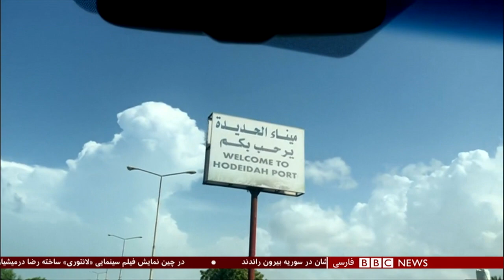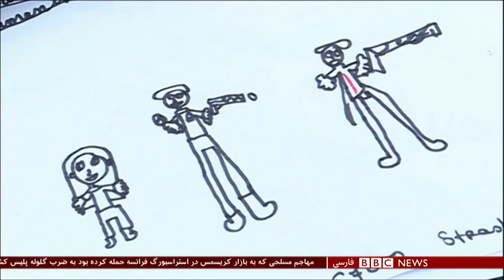اولین بخش جمعه ۲۳ آذر ۱۳۹۷: آمریکا حکومت ایران را محکوم کرد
آمریکا حکومت ایران را به خاطر اعتصاب غذا و درگذشت وحید صیادی نصیری محکوم کرد. وزارت خارجه آمریکا نسبت به خبر درگذشت وحید صیادی نصیری در زندان ابراز تاسف کرده و حکومت و مقامات جمهوری اسلامی ایران را مورد انتقاد قرار داده است.

وبسایت وزارت خارجه آمریکا به زبان فارسی بیانیه معاون سخنگوی این وزارت خانه را منتشر کرده که گفته است: "وحید صیادی نصیری بی آنکه صدایش به بیرون برسد در زندان رنج کشید." در ادامه این بیانیه آمده است: "او تنها یکی از بسیار زندانیانی است که ناعادلانه در چنگال امیال رژیم ایران هستند."

آتش‌بس در حدیده یمن به اجرا گذاشته شد

درحدیده مهم‌ترین بندر یمن آتش بس برقرار شده است.

آنتونیو گوترش، دبیر کل سازمان ملل دیروز از موافقت نمایندگان دولت و شورشیان شیعه حوثی برای آتش بس در شهر حدیده خبر داد که زمینه ارسال کمک‌های انسانی برای مردم این شهر را فراهم می‌کند.

خالد یمانی، وزیر خارجه یمن ضمن استقبال از این آتش‌بس، آن را گامی بزرگ از زمان شروع جنگ در این کشور خواند.

مایک پومپئو، وزیر خارجه آمریکا هم گفت که صلح هم اکنون امکان پذیر شده است.

مارتین گریفیث، نماینده سازمان ملل در امور یمن هم گفته که برای اولین بار در این درگیری، مکانیسمی قوی برای بررسی و اجرای توافقنامه وجود دارد.

نمایندگان دولت و حوثی‌ها در روزهای گذشته در سوئد در مذاکراتی که با میانجیگری سازمان ملل برگزار شد، گفتگو کردند.